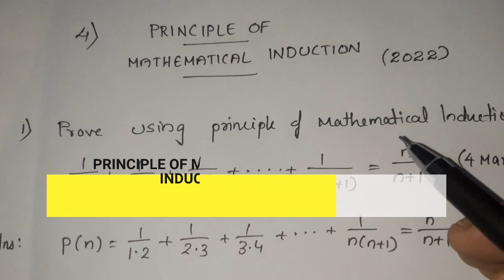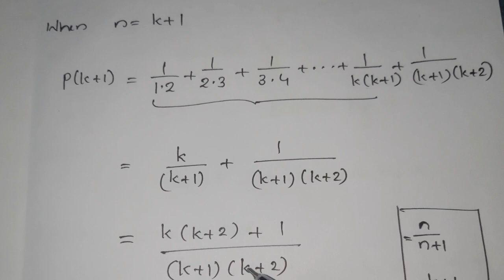DAY4 (PRINCIPLE OF MATHEMATICAL INDUCTION )4 Marks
2022importantquestion